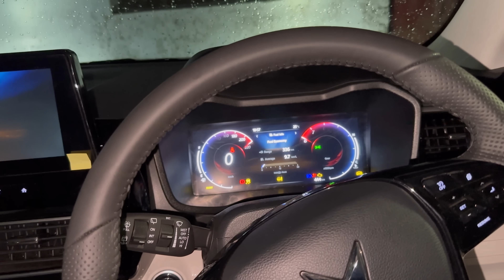MAINE YHE Decision BHUT SOCH SMJ KR LIYA H POISON PI LIYA😭ammi rone lagi🥺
MENA YHE Decision BHUT SOCH SMJ KR LIYA H POISON PI LIYA😭ammi rone lagi🥺